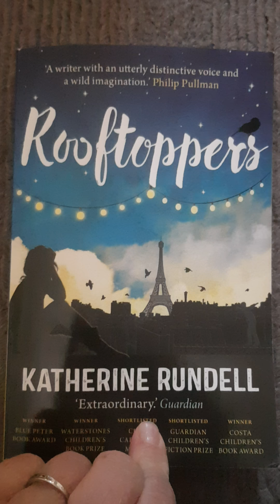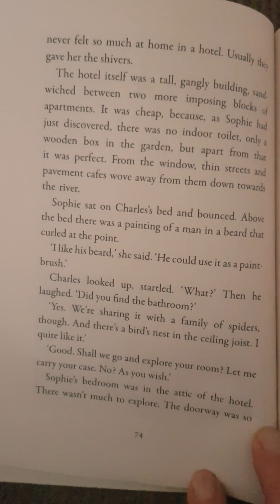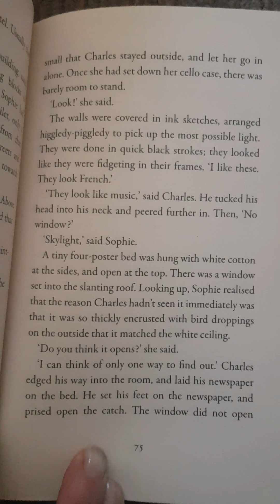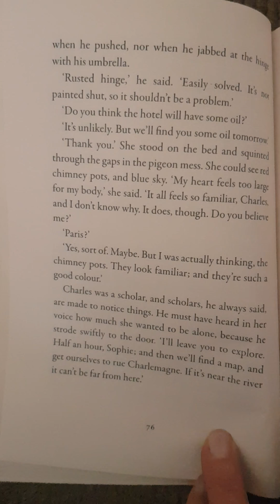Rooftoppers Chapter 8